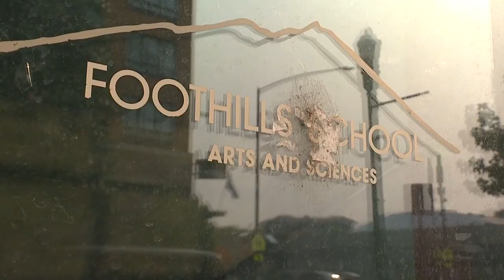Winter warming shelter in Boise open for homeless residents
A winter warming shelter for those experiencing homelessness is now open at the former Foothills School of Arts and Sciences (618 S. 8th Street).